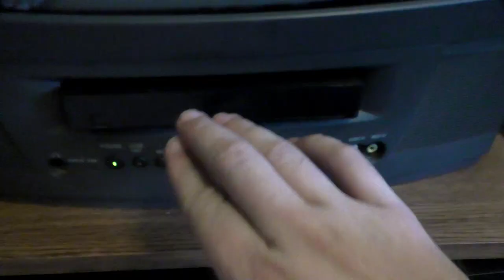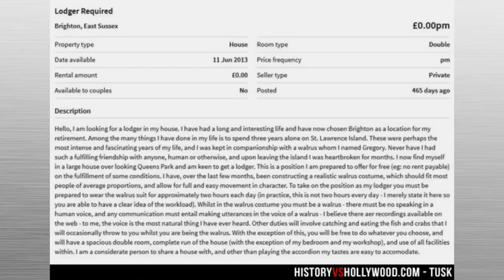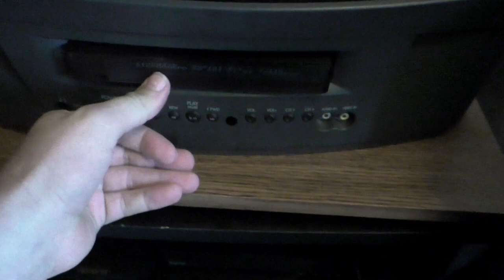Psycho on Tusk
After pacing around considering his options for a few months, Psycho finally plays that tape and sees what Kevin Smith brought into the world in 2014.